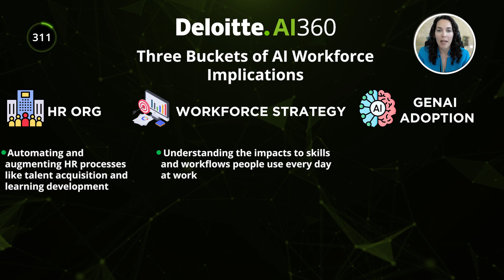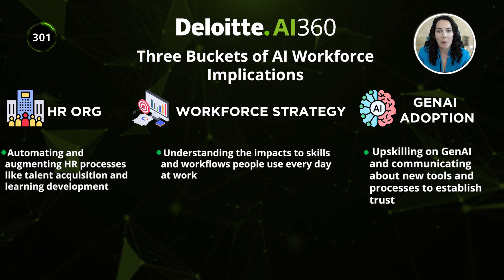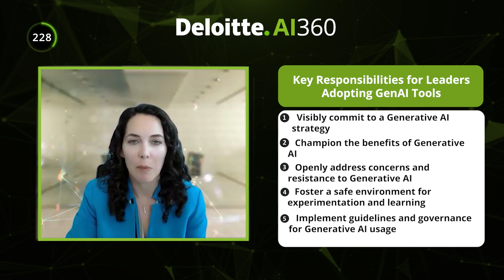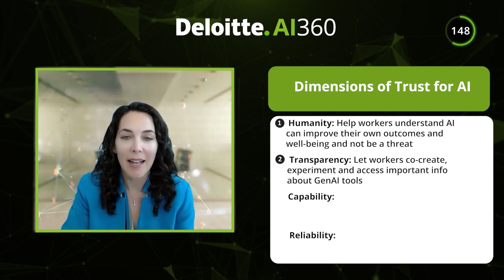AI360 S1: E9 | Revolutionizing the Workforce: The Implications of Generative AI in Enterprise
Uncover the impact of Gen AI and its implications on the workforce in episode 9 of Deloitte's AI360 podcast series. Delve into this exciting episode with guest speaker, Laura Shact, Deloitte Partner co-leading the AI practice for Human Capital, who explores Gen AIs implications on the workforce and the invigorating technology’s adoption in the enterprise. Learn how to identify key responsibilities for leaders adopting Gen AI tools and recognizing dimensions of trust for AI in this latest episode.

To read more cutting edge AI insights, visit our Deloitte AI Institute

References:
1. State of enterprise with Gen AI
2. Gen AI and future of work
3. Global HC trends 2024